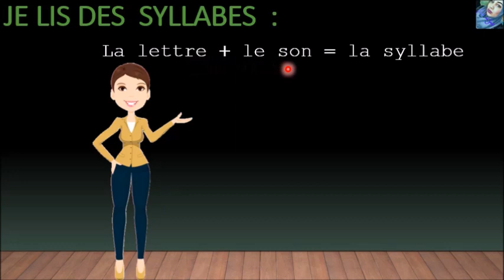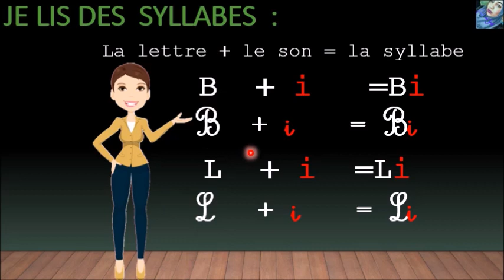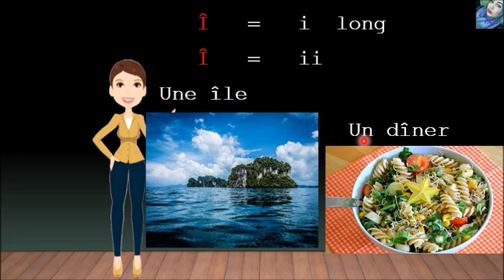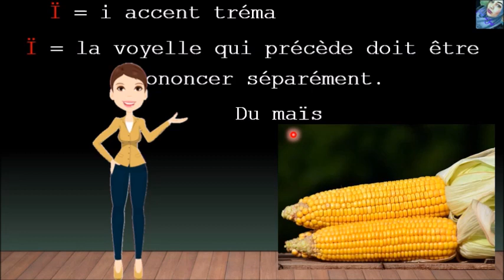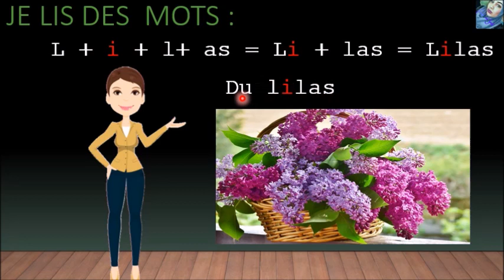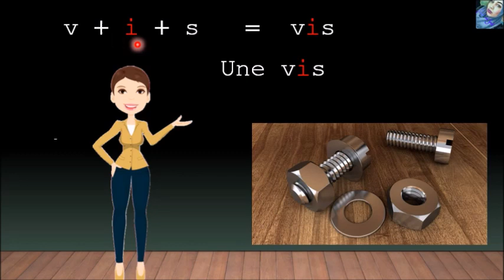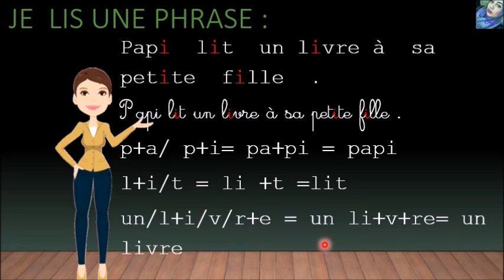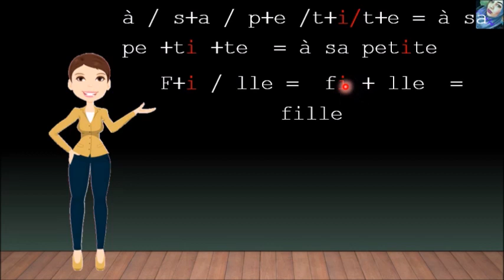Le son [ i ] الدرس 3 : من سلسلة دروس تعليم الفرنسية للمبتدئين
L OBJECTIF DE  cette leçon est apprendre à lire:
- comment lire le son /i/ ?
- comment écrire le son i avec les lettres i et y ?
Comment apprendre à lire dès la maternelle en GS et au CP les voyelles ( i, î, ï ) dans la construction des syllabes, des mots et des phrases avec des conseils pour accompagner votre enfant à l’aide de la méthode syllabique : les mouvements de la bouche dans le son / i / dans la construction des syllabes, la diction des phrases. Cette méthode d’apprentissage de lecture syllabique maternelle grande section et CP en français est simple, efficace et progressive. Chaque leçon est dédiée à l’apprentissage d’une lettre de l’alphabet où l’enfant découvre la lecture sur trois niveaux : (1) Comment lire et prononcer correctement une syllabe comme (bi, ci, di, fi, ji, mi, ni, pi, ri, si, ti, vi) et comment savoir la construire soi-même avec l’aide de l’arbre aux syllabes; (2) Comment se construit un mot à de deux syllabes par association com PA +PI= PAPI   avec la méthode syllabique et la prononciation des lettres î et ï dans les mots ( île, dîner, maïs) ; (3) Comment lire une phrase simple après avoir lu et compris chaque mot de la phrase puis la lecture de la phrase entière avec la ponctuation que l’enfant pourra répéter. Dans les phrases, les mots sont prédécoupés en syllabes de couleurs différentes pour aider l’apprentissage plus facile des syllabes lors de la lecture et aider la mémorisation.
الدرس 3 : من سلسلة دروس تعليم الفرنسية للمبتدئين
تعلم الفرنسية من الصفر إلى المستويات العليا
 االقناة مصممة لتعلم للغة الفرنسية ، إبتداءا من الدرس الأول ، وتعليم اللغة الفرنسية بالعربية ، تعلم اللغة تعلم اللغة الفرنسية من البداية الى حد الاتقان مجانا دون الحاجة الى دروس خصوصية من طرف استاذة متخصصة وذات خبرة تزيد عن عشرين سنة تقدم القناة في conjugaison, grammaire, orthographe,..بطريقة مبسطة تجعلكم تحبون هذه اللغة كما اقدم القراءة للمبتدئين ومحادثات بسيطة لتمكينكم من التحد ث باللغة الفرنسية واللغة الانجليزية ايضا الفرنسية للكبار والمبتدئين بسهولة وسرعةتعلم اللغه وعموما تعلم اللغة الفرنسية وتعلم الحروف الفرنسية و اللغة الفرنسية الأرقام الفرنسية للمبتدئين تعلم اللغة الفرنسية بالإغاني لمستوى الأول في فرنسا و كندا و بلجيكا، وهذه سلسلة الدروس الفرنسية خاصة بالمهاجرين في فرنسا والمهاجرين في بلجيكا وهي ، أهم طريقة للتكلم و التحدث بالفرنسية بالنسبة للمهاجرين في فرنسا والمهاجرين في بلجيكا عن طريق الترجمة للغة العربية وهذا سيساعد الجالية العربية والجالية في فرنسا والجالية في بلجيكا و المهاجرين في فرنسا و المهاجرين في بلجيكا والمهاجرين في كندا و المهاجرين في سويسرا هذه الفيديوهات ستساعدك على معرفة فرنسا la France الجمهورية الفرنسية) وأيضا الدراسة في فرنسا والسياحة في فرنسا والعمل في فرنسا وأيضا ستستطيع ترجمة أخبار فرنسية ، و أغاني فرنسية ، و قصص فرنسية